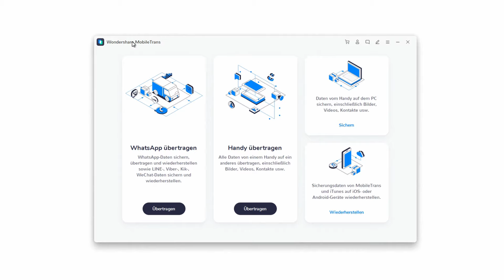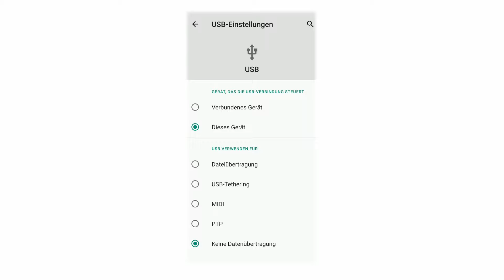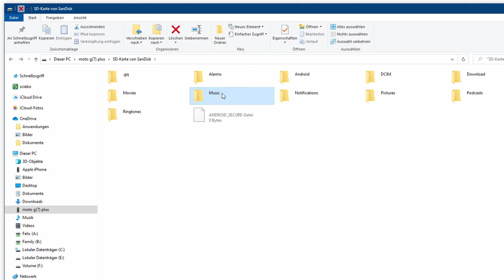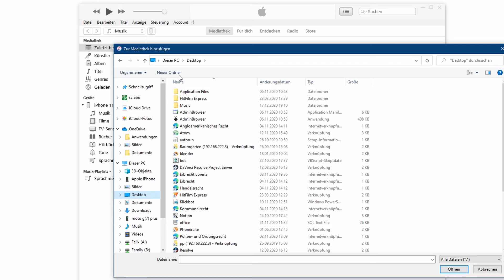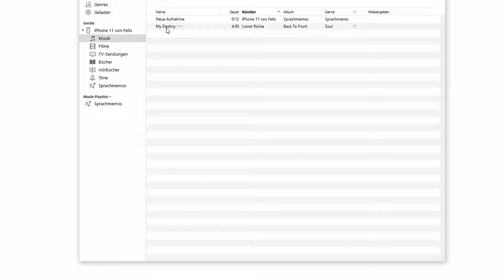Wie man Musik von Android-Smartphone auf iPhone-Smartphone übertragen kann ?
In diesem Video stellen wir Ihnen 2 Methoden vor, um Ihre Musikdateien von Android auf das iPhone zu übertragen.
☁️ Wondershare InClowdz bringt mit 7-Tage Testversion mit!

01:19 Methode 1: Übertragung über Wondershare MobileTrans
02:35 Methode 2: Übertragung über iTunes

Zeitstempel:
Methode 1: Übertragung über Wondershare MobileTrans
*Verbinden Sie einfach beide Smartphone auf dem Computer mit Kabel
01:25 Öffnen Sie die MobileTrans-App und wählen Sie „ Handy übertragen“
02:08 Stellen Sie sicher, dass Ihre Geräte in der richtigen Reihenfolge sind, Sie können auf „Wechseln“ klicken, um die Reihenfolge zu ändern
02:11 Klicken Sie auf Musik

Methode 2: Übertragung über iTunes
02:45 Schließen Sie Ihr Android-Smartphone an den Computer an und  exportieren Sie Ihre Musik auf den Computer
03:42 Schließen Sie Ihr iPhone an den Computer an und iTunes starten
04:45 Starten Sie Ihr iTunes, klicken Sie auf das iPhone-Symbol und gehen Sie zu Optionen - klicken Sie auf „ Musik und Videos manuell verwalten“
05:23 Klicken Sie auf „Dateien“ - „Dateien zur Mediathek hinzufügen“ oder „Ordner zur Mediathek hinzufügen“ - wählen Sie Ihren Musikordner
04:45 Dann gehe wieder euche iPhone Symbol und aktiviere - „Musik synchronisieren“